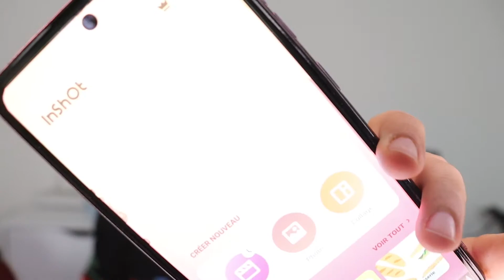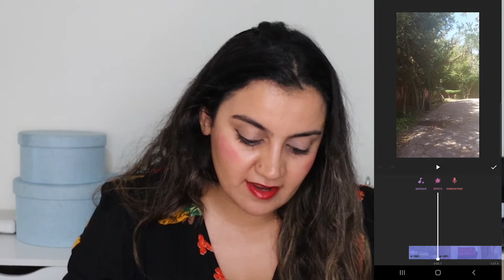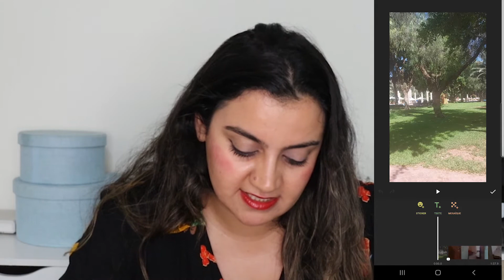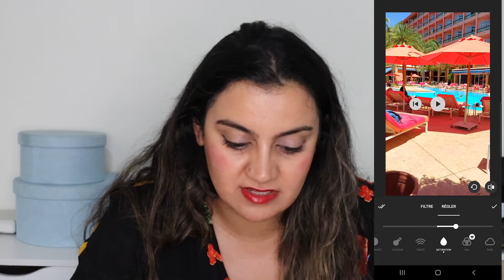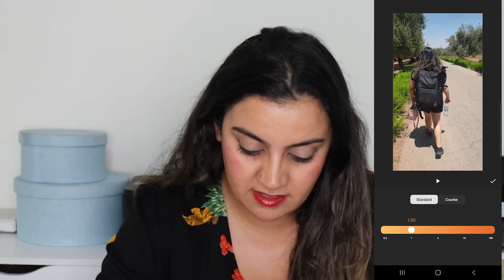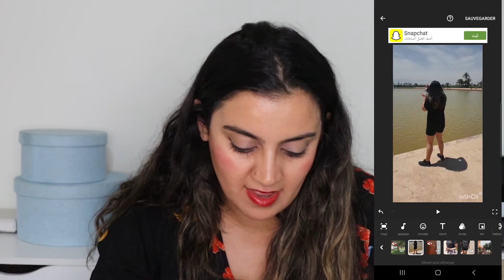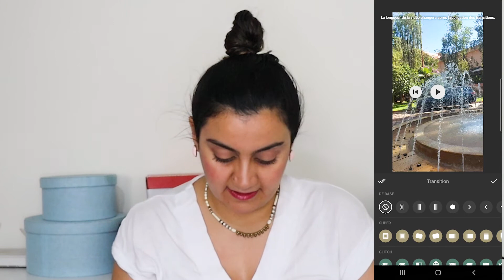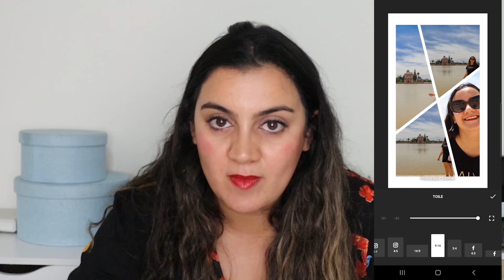Tutoriel complet : Inshot : طريقة إستعمال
Lyouma ghadi nwarikoum kifach tasta3mlou l'application Inshot dial le montage video. F had lvidéo l assrar dial Inshot ghadi n3tihom likoum, maghadi tkhfa 3likom hta haja inchallah.

Je vous souhaite un bon visionnage, si vous aimez likez et encouragez moi.